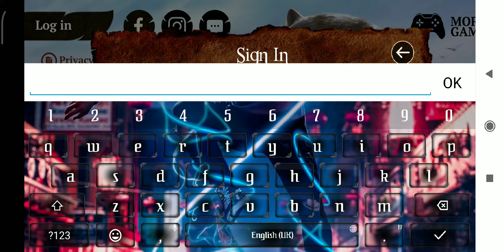The wolf hacked acc and pass for free must watch.